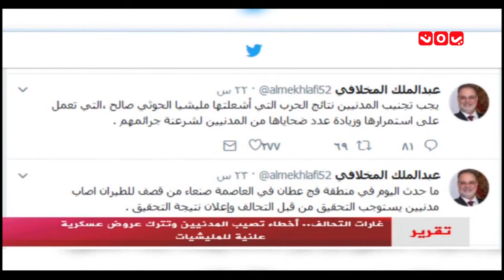غارات التحالف أخطاء تصيب المدنيين وتترك عروض عسكرية علنية للمليشيات | تقرير يمن شباب